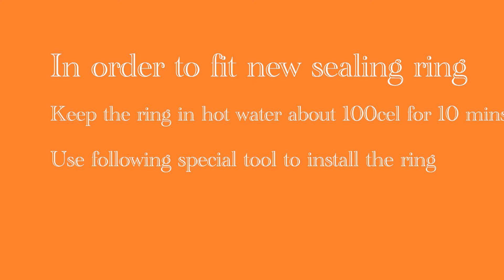EXHAUST VALVE - MAIN ENGINE OVERHAUL !!!